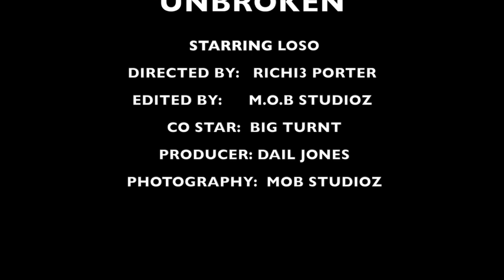Turntnation lito - UNBROKEN OFFICIAL VIDEO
LOSO -  UNBROKEN OFFICIAL VIDEO